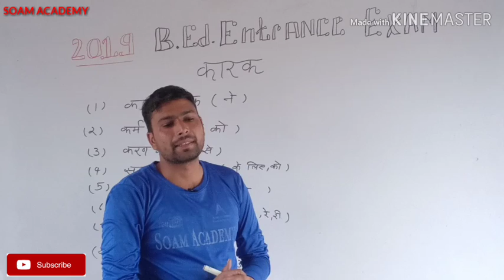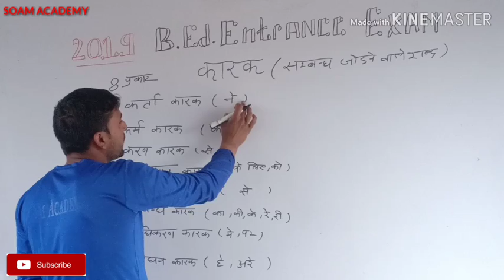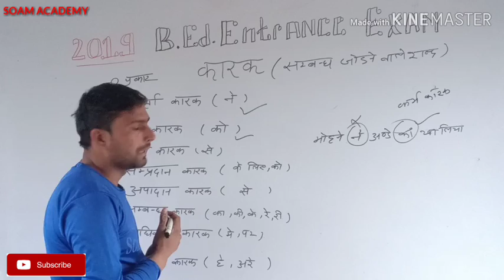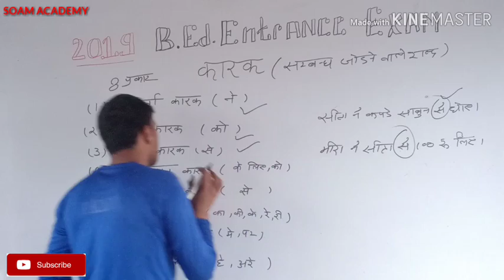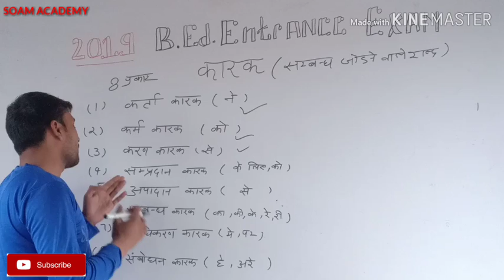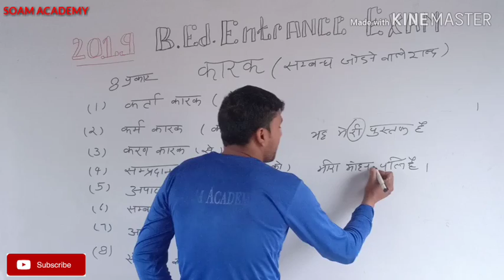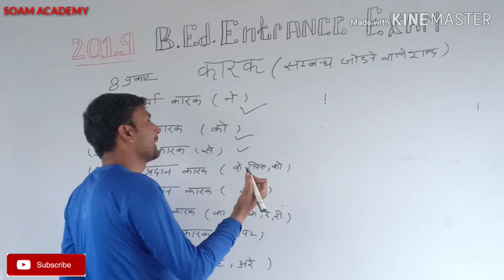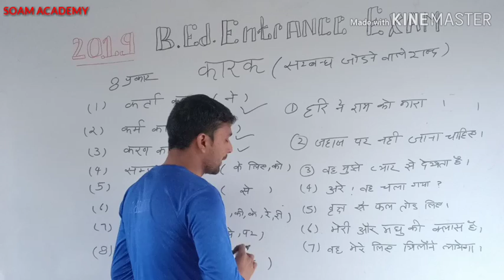कारक /सामान्य हिन्दी /b. Ed dntrance exam 2020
कारक /सामान्य हिन्दी /b. Ed dntrance exam 2019

यदि B.Ed के प्रैक्टिस सेट हल  करना चाहते हैं